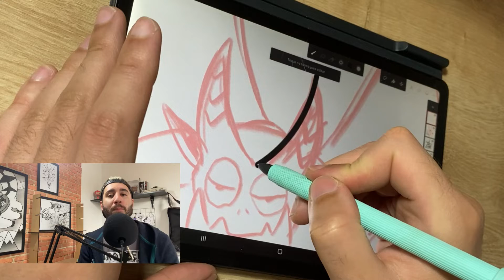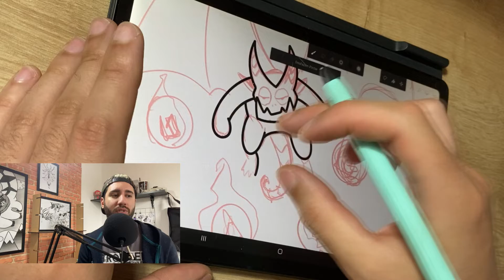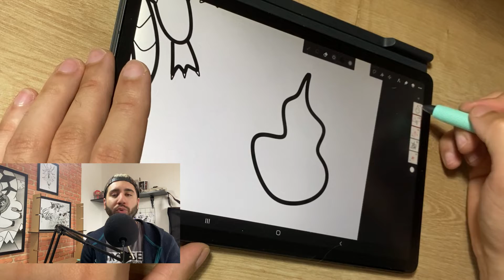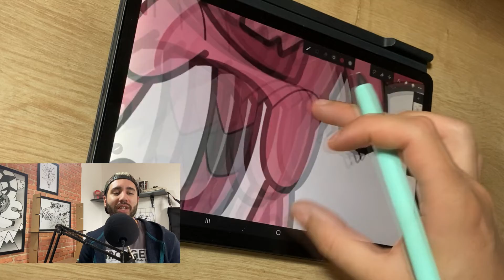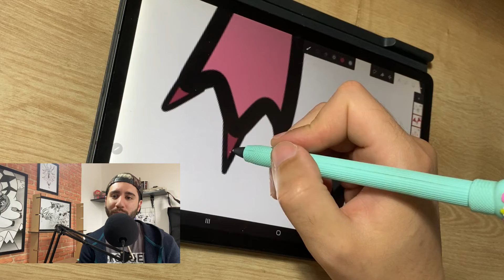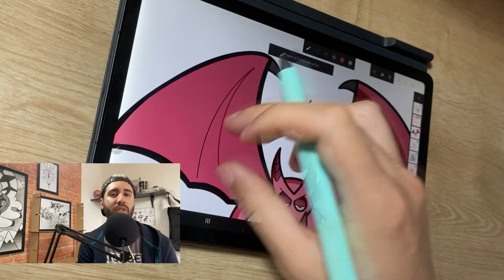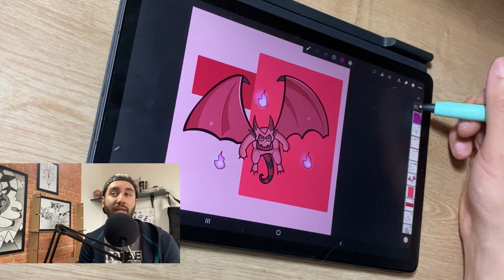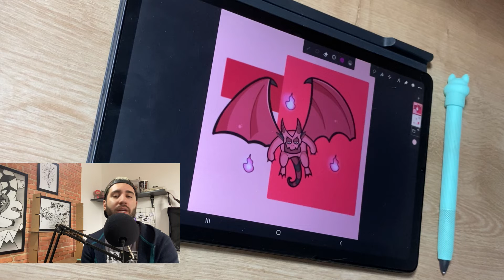VAMOS FALAR SOBRE O INKTOBER? | DESENHANDO NO INFINITE PAINTER | TABLET PARA DESENHO TAB S LITE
Oi gente,

Eu sou o Maike e esse canal é um registro da minha evolução como artista digital.

No vídeo de hoje vamos falar sobre o desafio de desenho que acontece todo mês de outubro, o Inktober.

Criado por Jake Parker, o desafio inktober consiste em  desenhos que devem ser feitos durante o mês de outubro.

Mas recentemente virou meme na comunidade artística hatear o evento de maneira gratuita.

No vídeo vamos comentar sobre porque eu acho que o inktober pode ser um desafio legal para artistas iniciantes.

As vezes falta motivação para começar a desenhar todos os dias, e o inktober pode ser uma ferramenta para artistas iniciantes começarem a desenvolver o hábito de desenhar todos os dias.

O app de desenho que estou usando nesse vídeo é o infinite painter, app de desenho pago que já tem tutorial aqui no canal.

O tablet que eu uso para desenhar é o tab s lite, um dos tablets mais baratos para quem quer desenhar mas não pode comprar um ipad.

O infinite painter já foi comparado ao procreate, e também já fiz um vídeo explicando porque eu acho essa comparação injusta.

TAB S6 LITE

TAB S7

PELÍCULA HPRIME FOSCA

PELÍCULA HPRIME LISA

PONTA DA S PEN

Mesa DIGITALIZADORA wacom